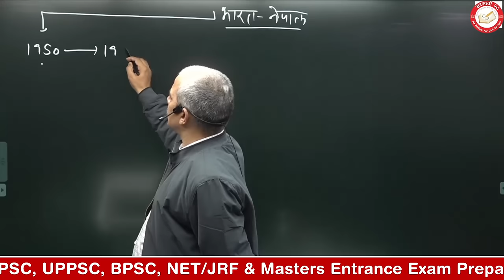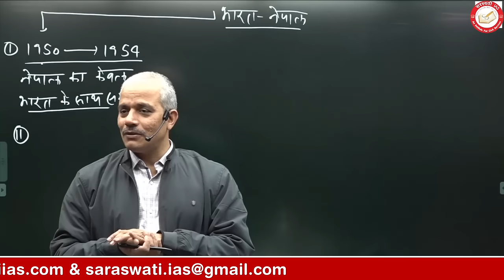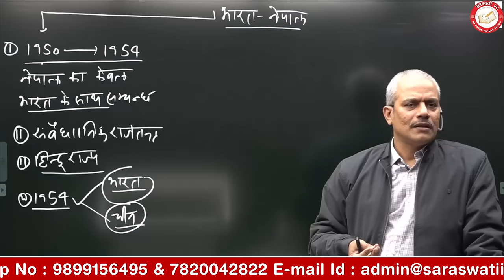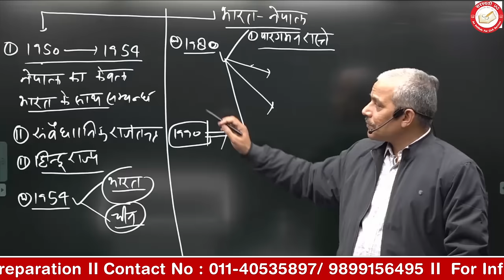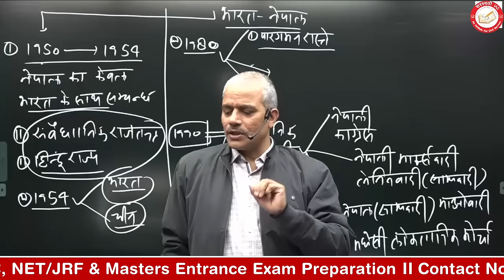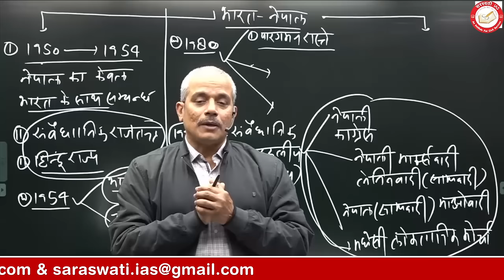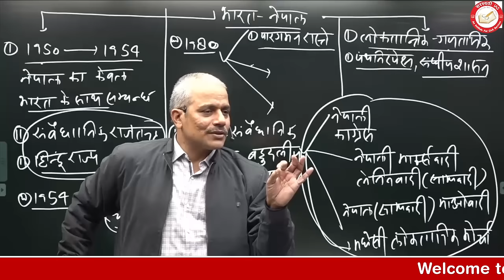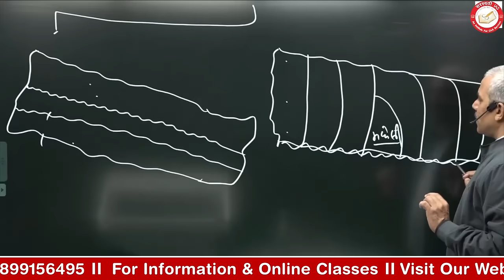भारत - नेपाल संबंध | India - Nepal Relations | IR | By Dr. Rajesh Mishra For UPSC IAS, PCS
👉 Dear Viewers,